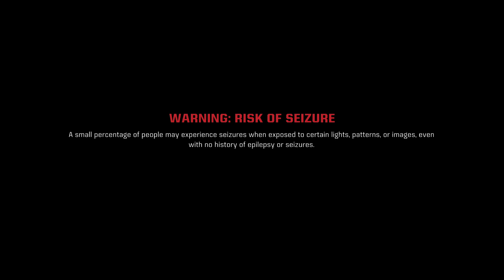Warhammer 40,000:Space Marine 2 blazin and killin for emperor